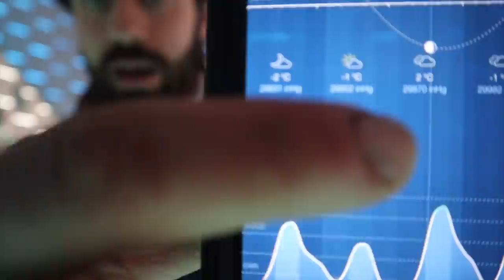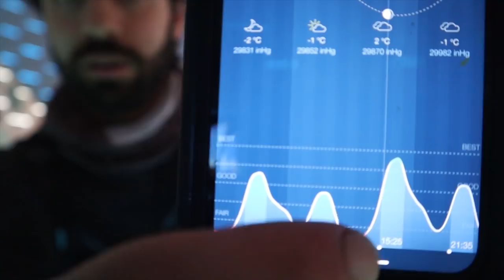Lake Simcoe Laketrout/Whitefish- NEW LURE/Barometric Pressure Breakdown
WHATSAAPPPPPP MY FELLOW ANLGERS. First off whoever reads these I want to say THANK YOU I truly just love to talk fishing and its something I am really passionate about. As you can see this day started off really tough, we had to move about 15 times (although only shown 3 or 4 times throughout the video) we had to really scout around giving areas 15-20 mins each until we found a highway zone that had somewhat consistent marks. I only ended up catching 4 whitefish this day and 1 lake trout, but its the adventure that i stress that makes those catches so much more enjoyable and memorable. I find anglers are losing that adventure in them and simply just going out to prove their the best. I really try to help individuals at the best i can as many of those who see me on the ice and encounter me, I truly love exchanging ideas, techniques, and just talking fishing. Nevertheless, their is a NEW lure on the market and it will deff bring some thoughts around it (probably good probably some bad too) however I buy my lures full pop and at the end of the day I use simply everything as you can see throughout the video and past videos. Other than that if you made it this far I want you to personally message me on my Instagram @JOEYY_TEE and say "its laker time" and I will send you a little lure giveaway for an awesome follower. I want to say thank you once again everyone and I hope to see your comments down below on what you think about this new lure presentation, techniques, or just thoughts on fishing in general id be happy to chat.

Till next time everyone have a great weekend fishing, be safe, STAY FISHY AND STAY FROSTY BABY!!!

barometric pressure app:
Fishing Calender

Sonar:
Garmin 93SV echomap UHD

transducer:
PS-22 Panoptix

Rods:
40"medium Heavy

Reels:
2500 series shimano stradic CI4